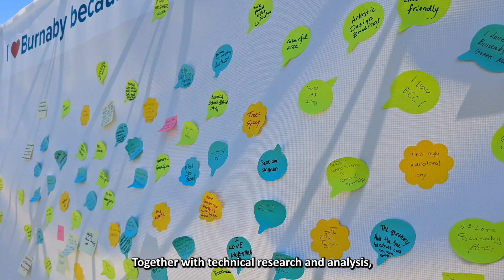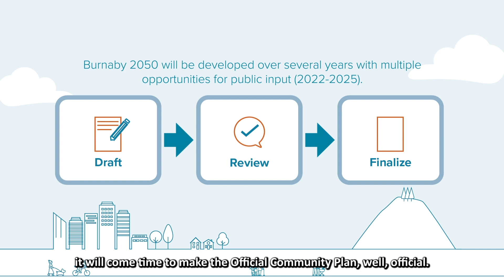Burnaby 2050 Official Community Plan (OCP)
Help shape the future of our city!

The Burnaby 2050 Official Community Plan (OCP) will set the long-term vision for managing Burnaby's growth over the next 25 years. It provides direction on the key elements that make up a community, including land use, transportation, housing, environment, infrastructure, parks, agriculture, economic development, arts and culture, climate action, and more.

Right now, we are in the process of creating the plan and want you to get involved by taking the online survey and visiting us at pop-up events throughout the summer. Learn more and share your voice at Burnaby.ca/Burnaby2050.